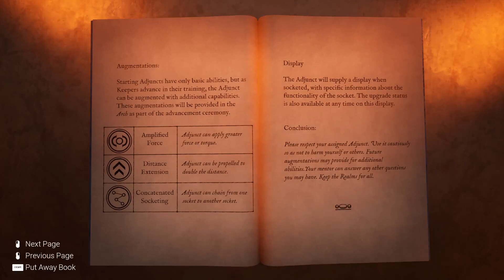" Firmament " - ماهي؟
فيها.

اي موسيقى مضافة هي ملكية صاحبها ومأخوذة من موقع